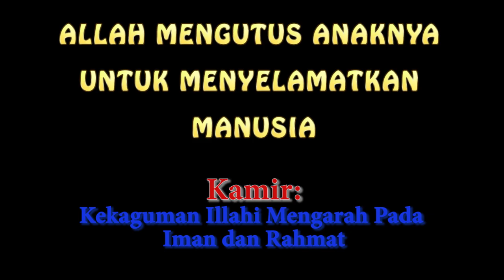KAMIR 202 PESTA SALIB SUCI, Selasa 14 September 2021 Anak Manusia harus ditinggikan